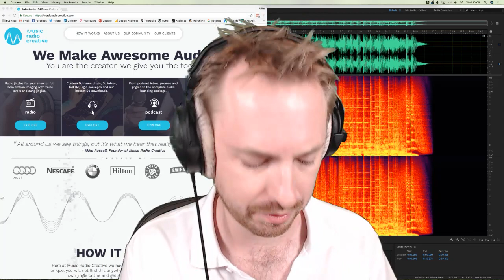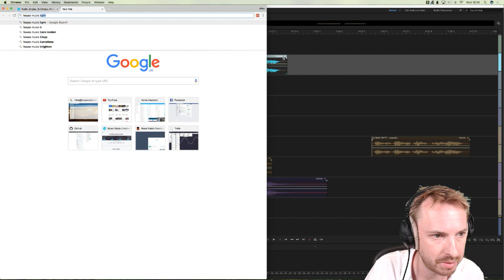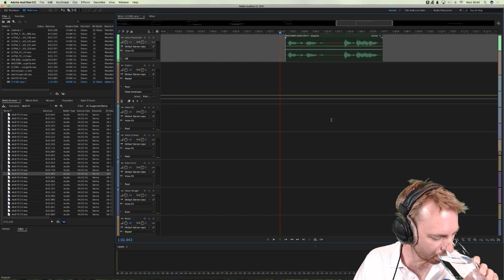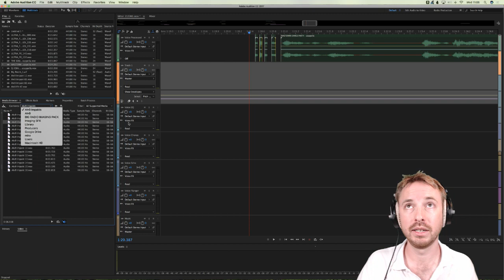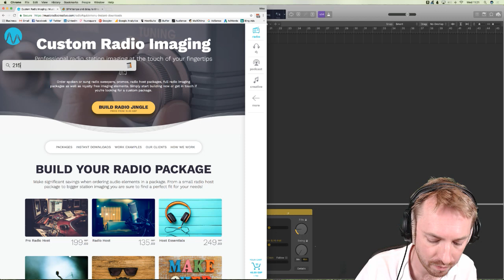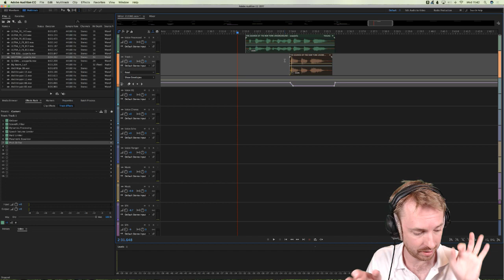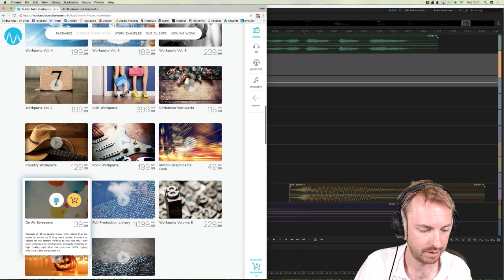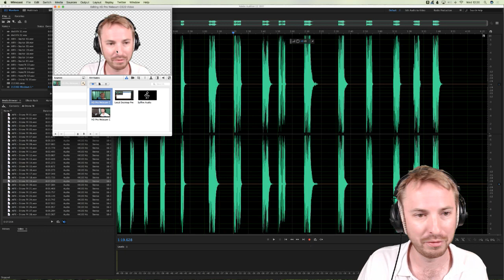Audio Production Workflow Revealed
Join me for a session of audio production at Music Radio Creative. This is a behind the scenes look at an audio producer working in Adobe Audition. Watch how radio jingles, DJ drops and podcast voice overs are mixed and mastered.